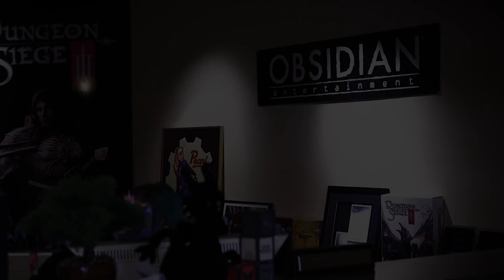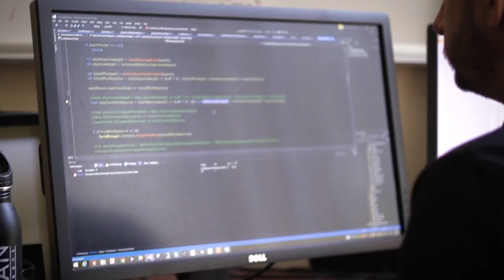Pillars of Eternity II - Deadfire Campaign Launch Trailer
Announcement of Pillars of Eternity II - Deadfire Campaign full Launch Trailer.

Crowd funding available.